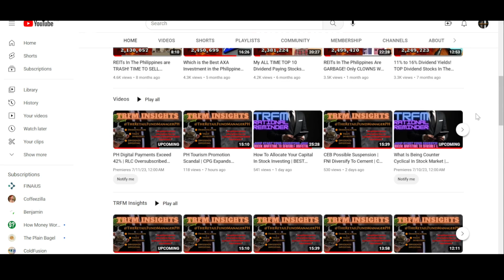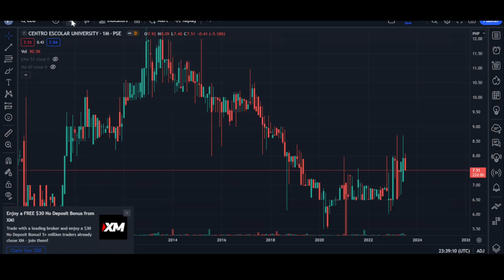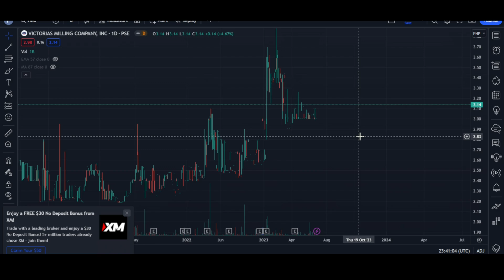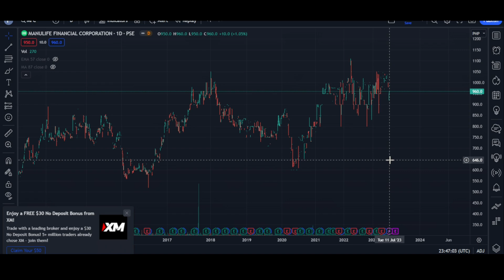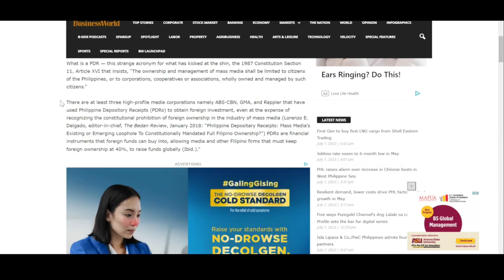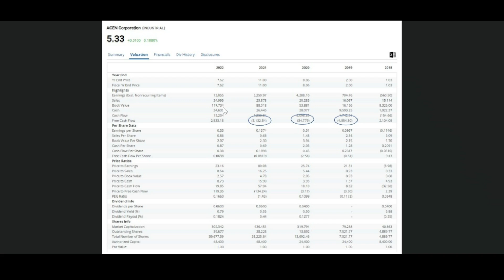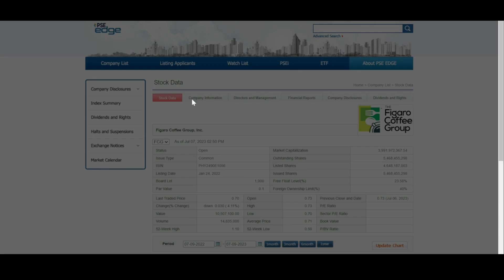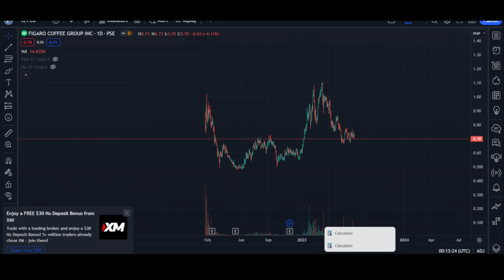Should You Invest On Illiquid Stocks? | BUY Edward Lee's No Brainer Stock Recommendation?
1.) 1 Pager Stock Analysis PDF File
2.) TRFM GINYUS TOOL
     -110+ Stocks and REITS Dividend Yield Tracker
     -Top 30 Highest Dividend Yield Stocks + Valuations
     -DIVIDEND SCHEDULE
3.)  TRFM Portfolio
     -Stocks that I Own
     -Stock % Allocation
     -My Personal Strategy on my stocks and commentaries
4.) TRFM Insights
5.) More in the FUTURE!